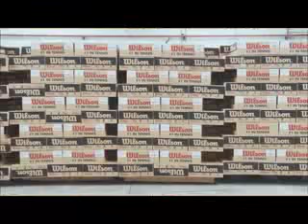Fabricando Pelotas de Tenis.